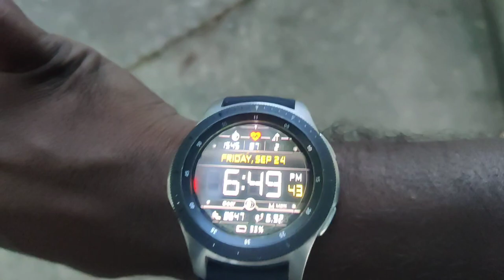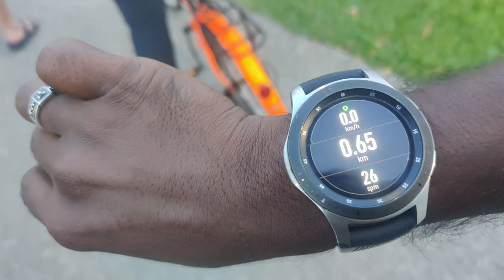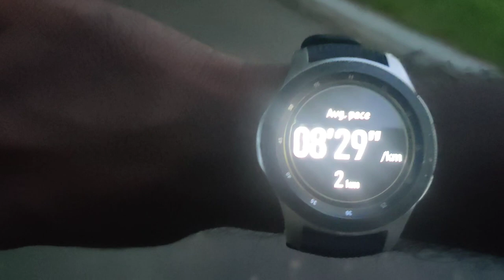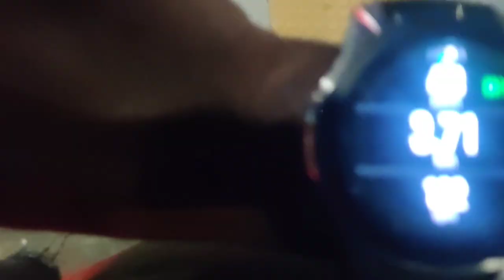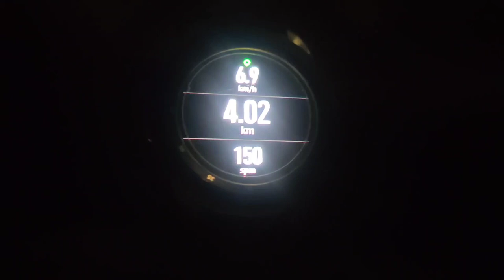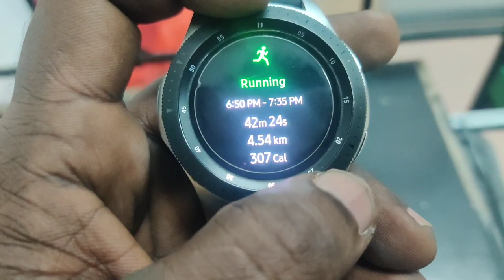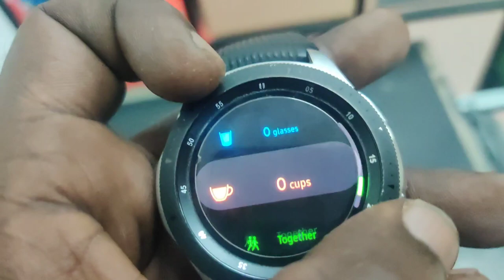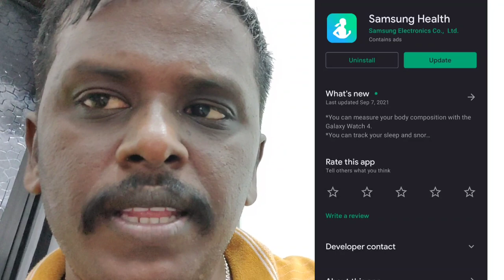சிங்கப்பூரில் உடற்பயிற்சி செய்வதற்கான சிறந்த பூங்கா|Best Fitness Park|jacking in Singapore Park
சிங்கப்பூரில் உடற்பயிற்சி செய்வதற்கான சிறந்த பூங்கா|Best Fitness Park in Singapore|jacking in Singapore Park|

Unboxing video